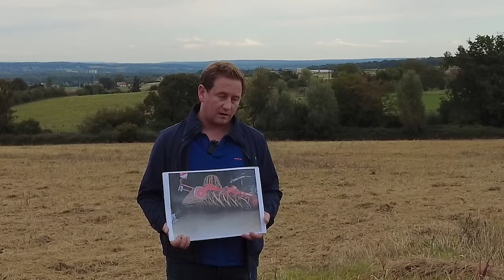Pommes de terre, semis direct et couverts végétaux dans le Nord, Alexis Ammeux - Journée Séguy 2024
Pendant la journée technique Lucien Séguy en septembre 2024 à Nevers, Alexis Ammeux, agriculteur dans le Nord de la France et producteur de pommes de terre nous raconte l’évolution de sa ferme vers le semis direct. Il nous montre comment il a modifié ses outils et introduit des couverts végétaux dans sa rotation avec notamment un gros couvert qui reste 8 mois en place. Il nous explique ce qu'il observe sur sol, ses rendements et la qualité de ses pommes de terre aujourd’hui.

Cette vidéo a été créée dans le cadre des projets CONSERWA et Sol Couvert, avec le financement de l’Union Européenne, de la confédération suisse et du Royaume-Uni. Par ici pour plus d'info